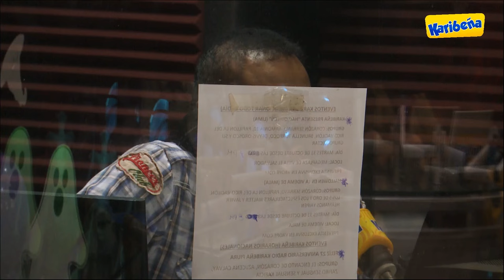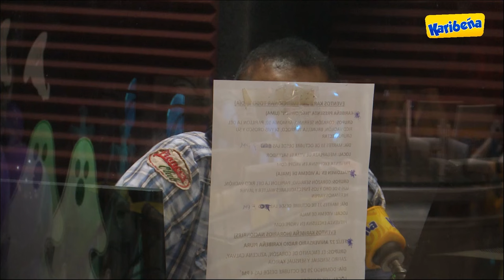Roxana Molina y Miguel Moreno sentencian a Josmery y Paolo | ElSuperShowDeLaKaribeña ❤️‍🔥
Programa: El Súper Show de La Karibeña
Horario: Lunes a Sábado de 6 a 9 de la mañana
Conductores: Miguel Moreno y Pato Ovalle
Producido por Radio Karibeña